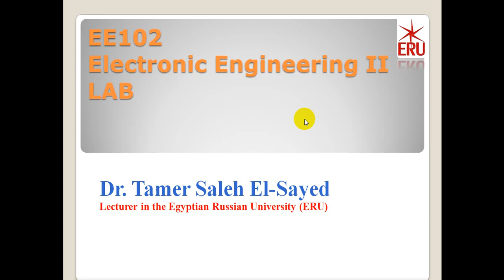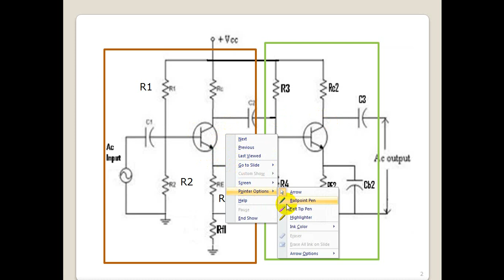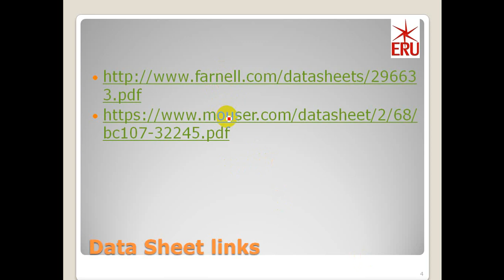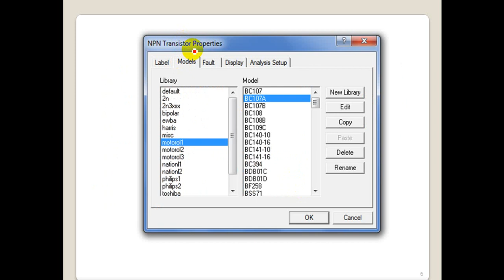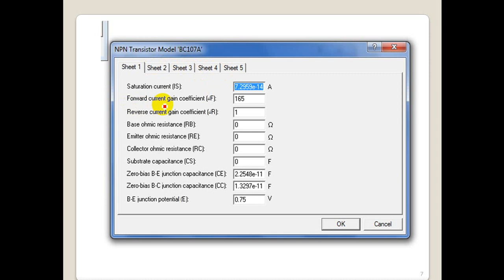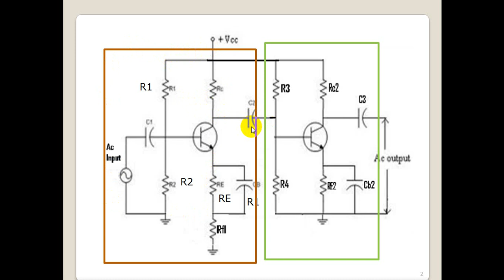Electronic 2 last lab (Cascade amplifier)